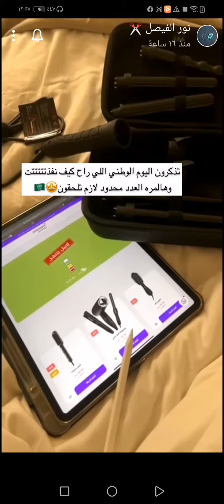تجربة نور الفيصل - لابيل كيرلي برو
كوني_خبيرة مع لابيل كيرلي برو
أفضل جهاز لتمويج ولف الشعر،  يذهلك بتسريحة ذات إطلالة جذابة من الناعم إلى الكيرلي الثابت لمدة 24 ساعة وأكثر ،  مكون من خمس رؤوس مختلفة تناسب جميع أنواع الشعر وتتميز بسهولة الفك والتركيب تجعل شعرك مموجًا بكل سهولة وفي وقت قصير، يعطيك  تساريح مختلفة ومميزة في كل مناسبة.

لمتابعة جديدنا:
انستقرام